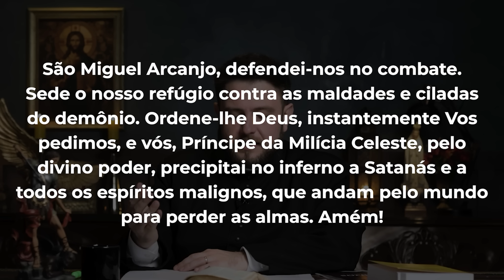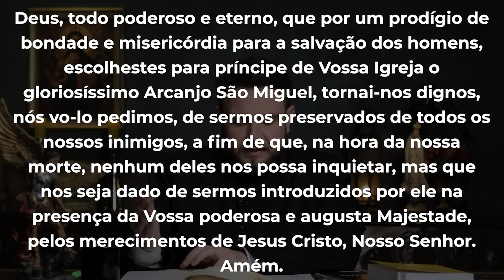Quaresma de São Miguel Arcanjo | 33º Dia | Padre Mario Sartori